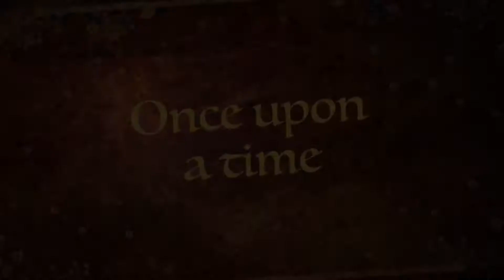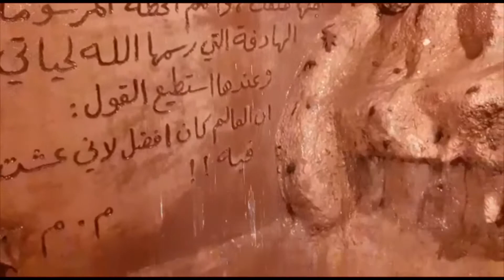Weapons of 13 to 18 centuries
People have used weapons in warfare, hunting, self-defense, law enforcement, and criminal activity. Weapons also serve many other purposes in society including use in sports, collections for display, and historical displays and demonstrations. As technology has developed throughout history, weapons have changed with it.

Major innovations in the history of weapons have included the adoption of different materials – from stone and wood to different metals, and modern synthetic materials such as plastics – and the developments of different weapon styles either to fit the terrain or to support or counteract different battlefield tactics and defensive equipment.

Ancient Greece was surrounded by hostile neighbours such as Persia, and later Rome. The Greeks had adopted a totally different pattern of warfare and even fashioned their weapons differently. They had adopted a very strategic style of fighting, researching the strengths and weaknesses of their enemies, and developed their weapons accordingly. After incessant threats of a Persian invasion, the Greeks came together and formed the Delian league; the Spartans were ready for a ground assault while the Athenians relied on their strong navy. Sensing the military might of the Athenians, the city states and settlers of Asia Minor requested them to lead the league. The Athenians had a formidable navy; they produced an overwhelming number of warships and soldiers and in return demanded tribute from the league members. The Athenians had built dozens of warships known as triremes to defend Greece. The crew consisted of 200 men which included the Captain, ten dignitaries who may have been commanders, several archers, a few soldiers, and 170 oarsmen. When the Persians met the Greek army they outnumbered it three to one, the Persian army consisting of infantry and excellent cavalry. Their tactics were of a defensive nature since their main weapon was the bow; they were also supplied with the akinakes, a dagger-like sword. The Greeks used long spears, shields, helmets and breastplates. The Greeks had no cavalry at this time. As soon as the Persian army came to the battle ground, the Greeks already started to charge into the enemy lines to avoid the shower of arrows. The shield of the Greeks was so strong that it broke the spears of the Persians, much to their surprise. The long Greek spears, with sharp iron spearhead on a wooden shaft and a bronze butt-spike, helped them break enemy ranks and rout the Persian army. If their spear was broken they used their swords for close combat. Ancient Greeks brought many changes in the technology of warfare.The victories in the Greco-Persian war at Salamis and Plataea largely ended the Persian threat to the Greek mainland. With the outbreak of the Peloponnesian war, inter-Greek warfare became more significant. The year 424 saw Brasidas' expeditions across the whole of Greece, proving wrong the idea suggested by the Old Oligarch that land forces could not sustain lengthy campaigns against sea powers.